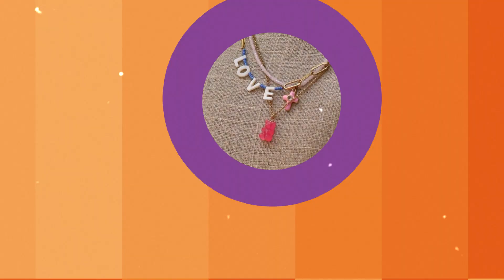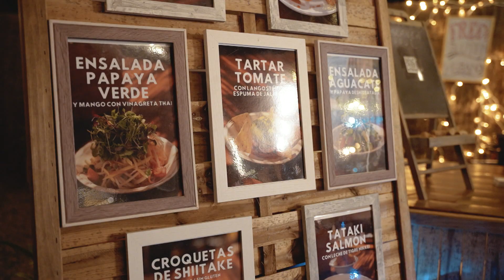Cal Nomad. Capítol 15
Penúltim programa de Cal Nomad i avui ha vingut fins a la finca amb la seva motocicleta Aitor Nieto, emprenedor del projecte més 'smash' de la nostra ciutat. També coneixerem una de les dues parts del projecte Masia Colina gràcies a la Maria José, que donarà a conèixer l'oferta i serveis que ofereix aquest espai remodelat tan emblemàtic. Coneixerem el càtering Moments, que hi allotja durant tot l'any el seu obrador i alimenta dia rere dia els convidats més exigents. I per acabar la revetlla preguntem al públic nòmada quins són els seus 'influencers' preferits i per què els segueixen.